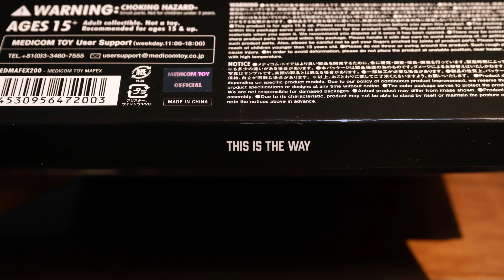マフェックス マンダロリアン Ver.2 No.200 STARWARS THE MANDALORIAN MAFEX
マンダロリアン Ver.2
マフェックスNo.200
STAR WARS
THE MANDALORIAN Ver.2
MAFEX